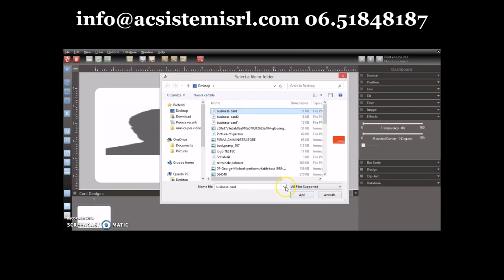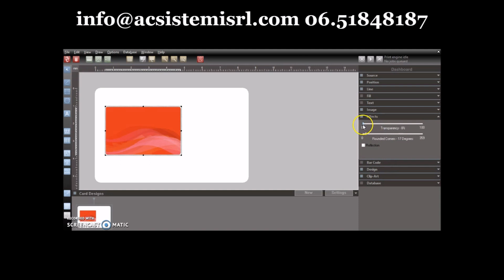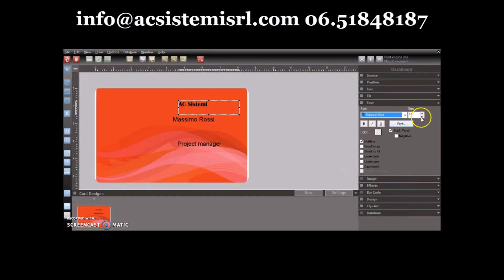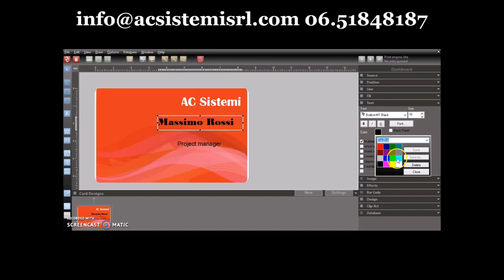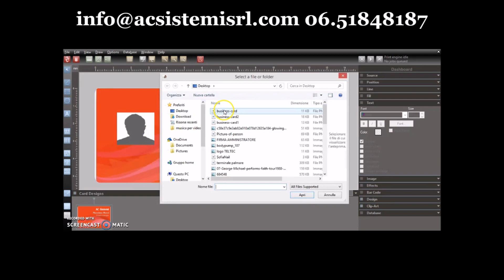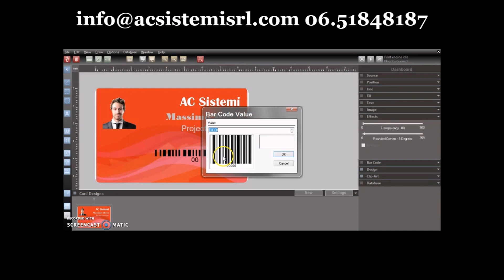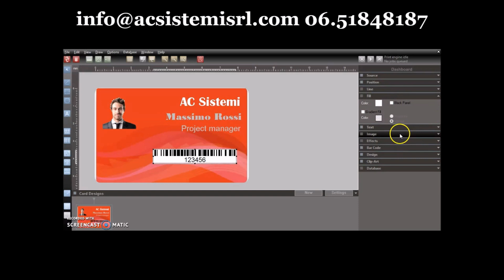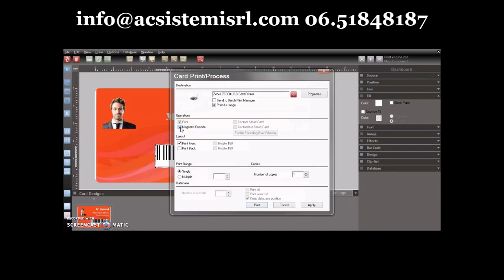Zebra CardStudio software